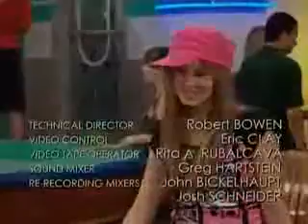Cody and Bailey